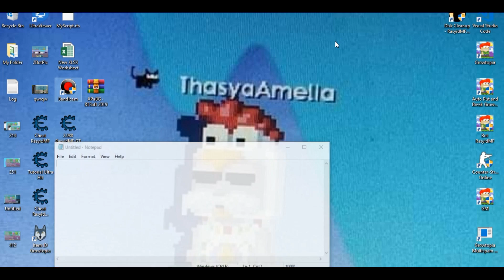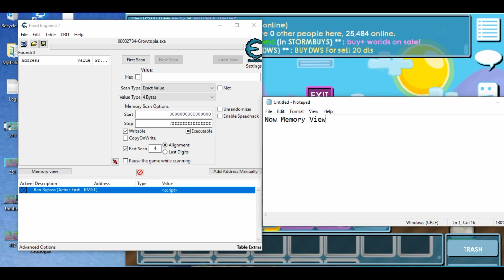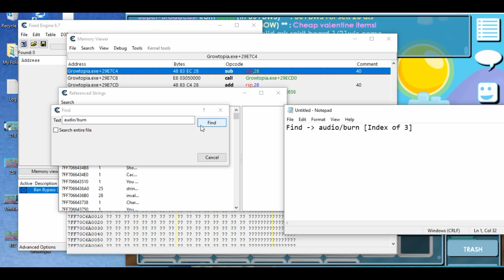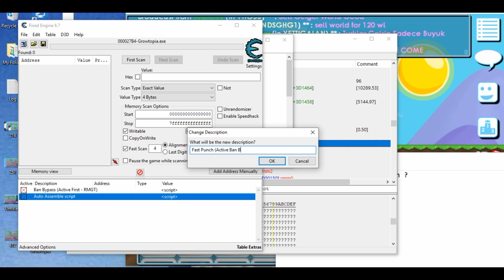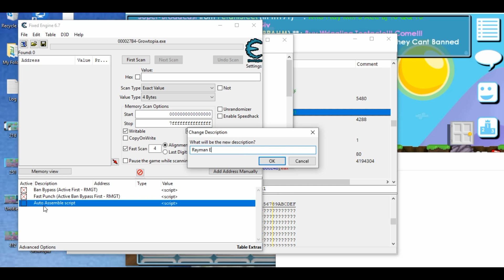How to Find Opcode 1 Hit Growtopia 2.988 64 Bit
[READ THIS]
Before you use 1 Hit Script. i want to tell you why the 1 hit is not working now ? Rayman punch is still disabled and Rayman code Right Now on be fixing, on this video im just tell you How to Find Opcode.

[NOTE]
Script & Application if you want to Re-share , place my Channel on your description. if not, the new version also new script will be no more uploaded!